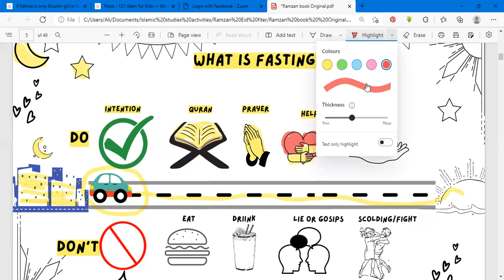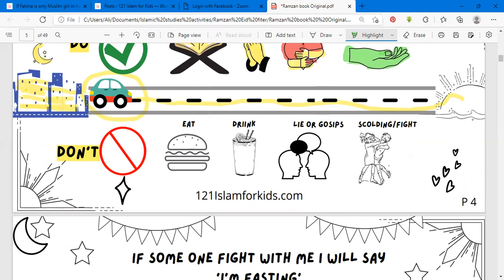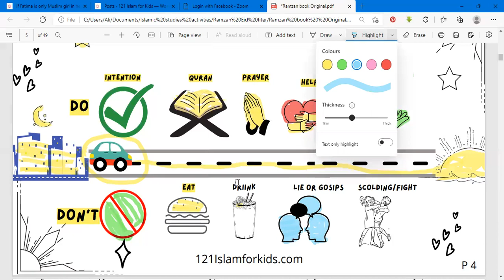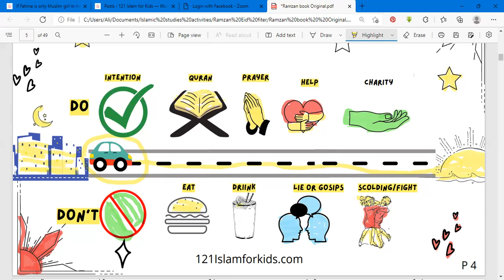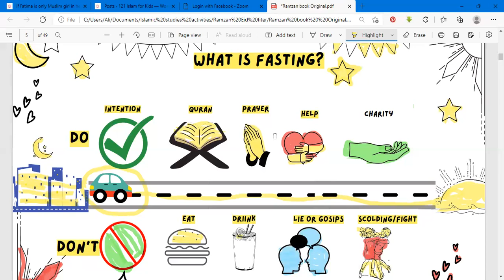Ramzan Lesson 3۔روزہ میں کیاکریں؟کیا نا کریں؟ Roza Do's and Don'ts in Urdu? # Ramzanforkids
This is a video in which children will learn about Fasting and Ramzan in Urdu and Hindi language. Children will learn what we can do during fasting? What we can't do during fasting? What are dos and don'ts of Ramazan in Urdu? Children will also learn how to stop fighting in Ramzan?
Ramzan Ibada and good deeds, Rmazan teach us to stop fighting.
This is our Ramzan diary created for kids, It has many worksheets and checklists used in our online classes.
Here in these videos we will upload a video on every page of the book and explain all the important rules and things about Ramzan and fast.
These videos are added to a playlist called 'Ramzan diary'
So enjoy free lessons.